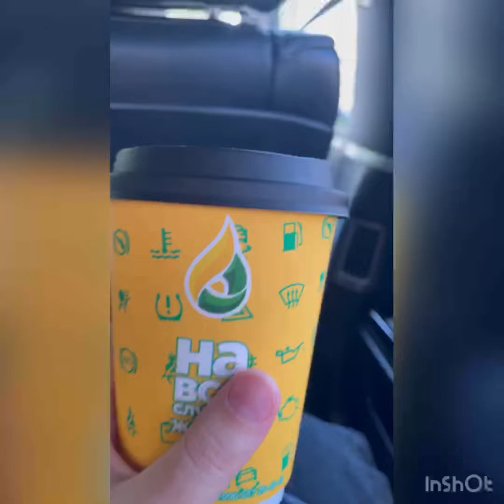Ыссык кол жолу 2022